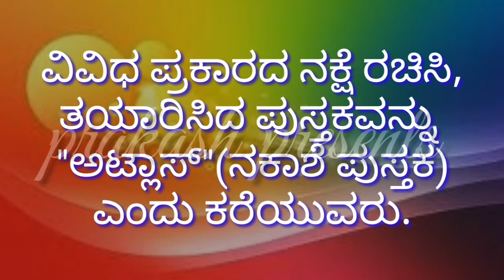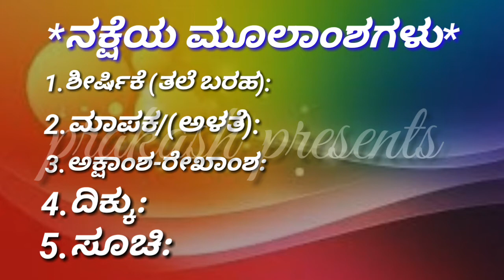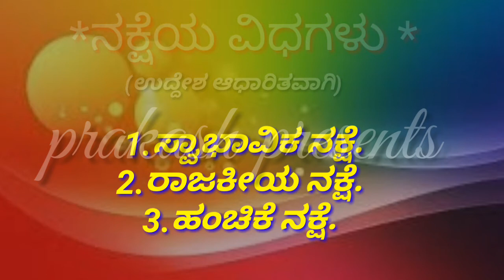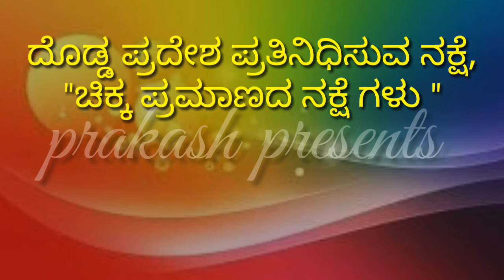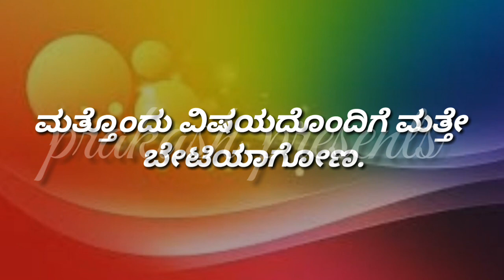ನಕ್ಷೆ-(ಸಂಪೂರ್ಣ ಮಾಹಿತಿ)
Map reading-information...